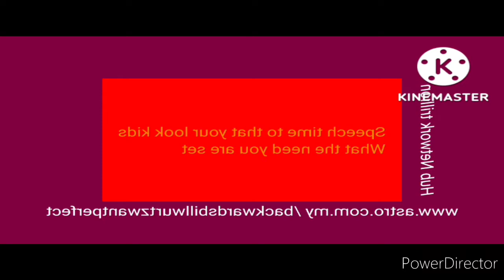astro omanese: drama-drama - Leviathan OST (Omanese)